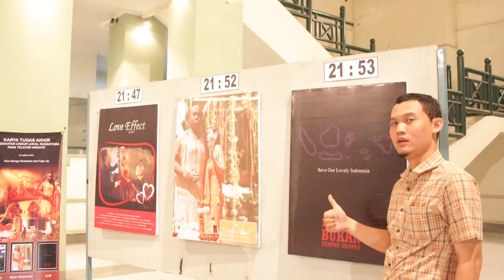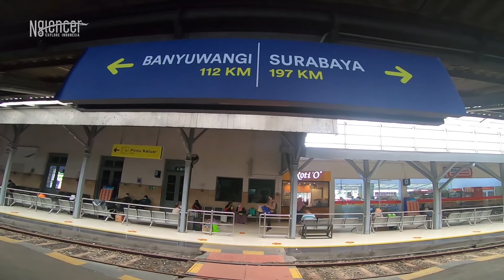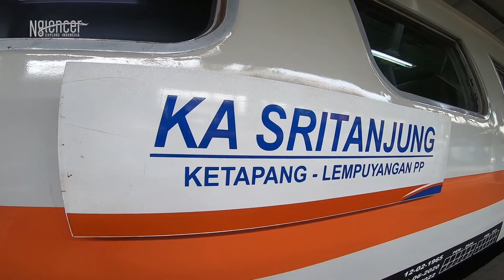Surabaya Gubeng - Lokomotif dilepas jangan panik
Video ini berisikan informasi menggunakan moda transportasi kereta api jurusan dari Banyuwangi, Jember menuju Yogyakarta, Solo, hingga Cirebon atau sebaliknya saat masuk di Stasiun Surabaya Gubeng.